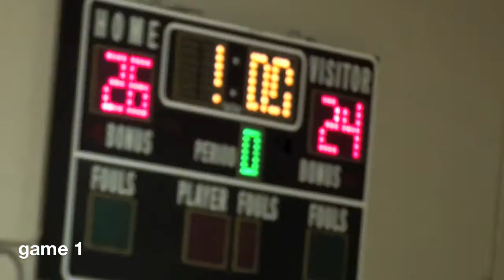(1 of 2) #4 Mililani vs. #7 Moanalua 10/15/13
Part 1. Video: Paul Honda.